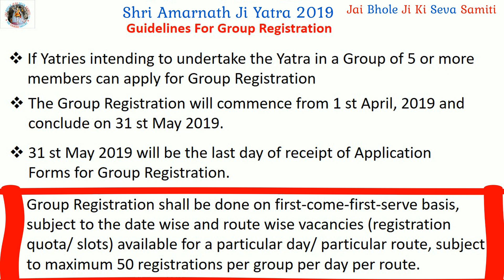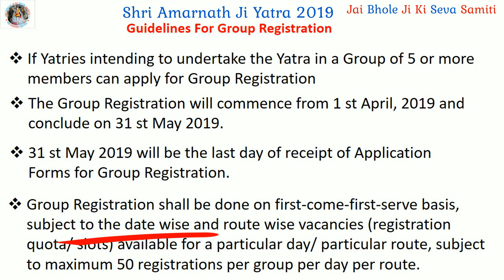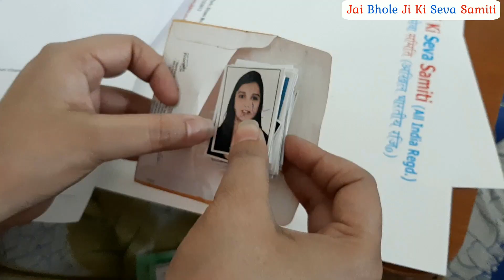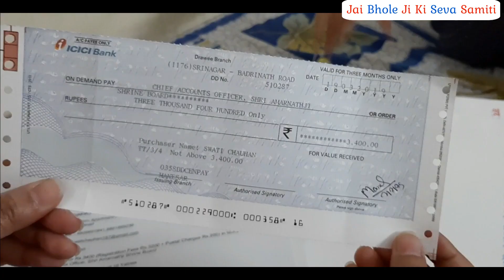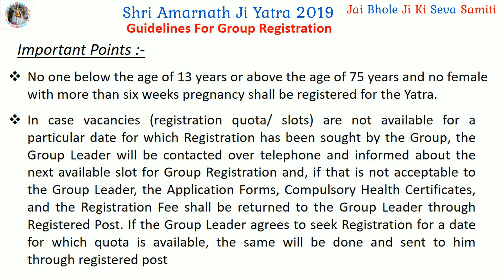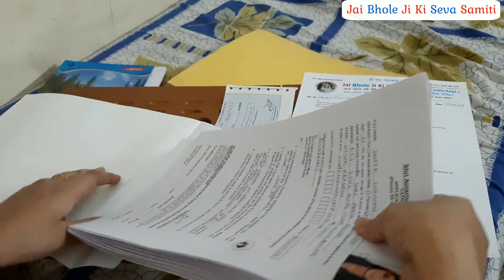The One & Only Video For Group Registration - Shri Amarnath Ji Yatra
जय भोले जी की

श्री अमरनाथ जी यात्रा पर जाने के लिए यदि आप ग्रुप रजिस्ट्रेशन करवाना चाहते है तो इसकी संम्पूर्ण जानकारी इस वीडियो में देखने को मिलेगी